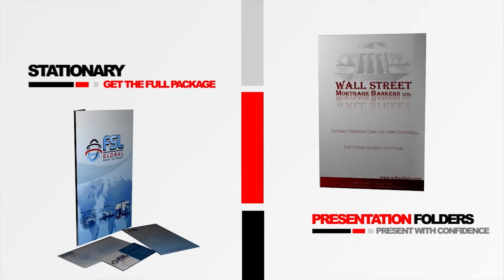Kaykov Media Providing High Quality Printing, Graphic Design Services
Full Printing Product Line